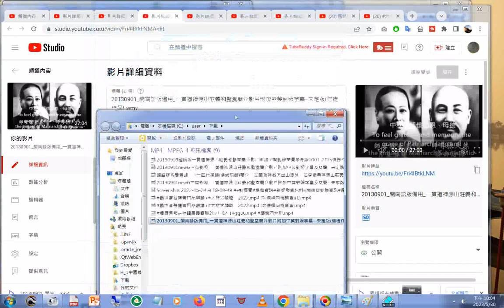一貫道神源山莊義和聖堂簡介影片 國語版 閩南語版 中英對照字幕版 youtube影片資訊